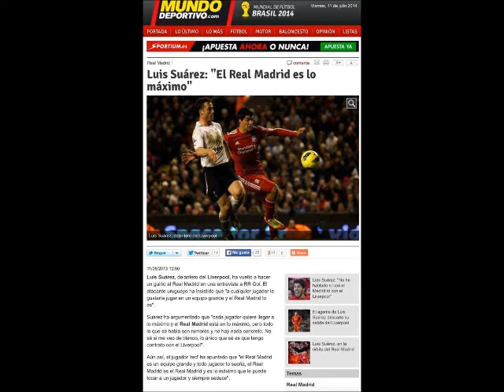سحبة_سواريز_على_مدريد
سحبة سواريز على ريال مدريد